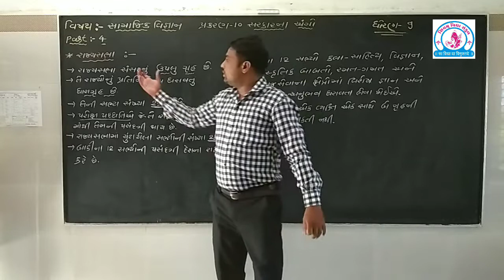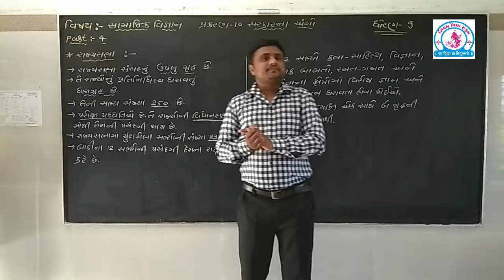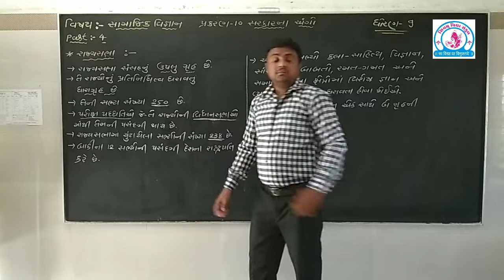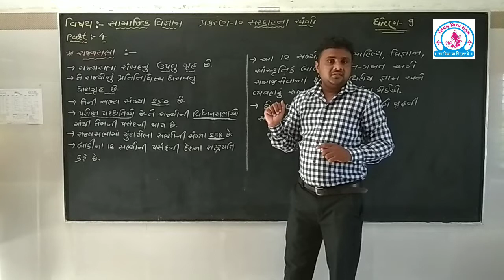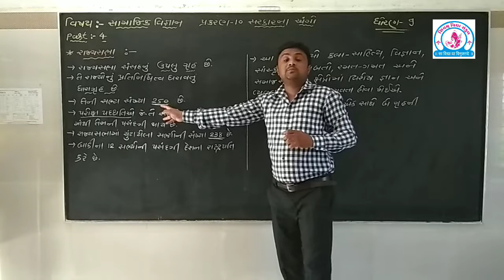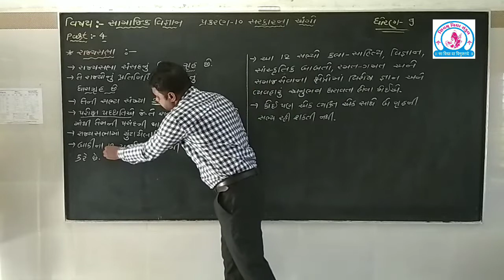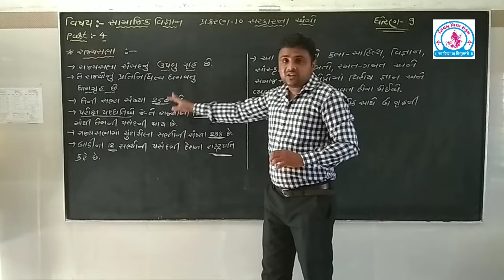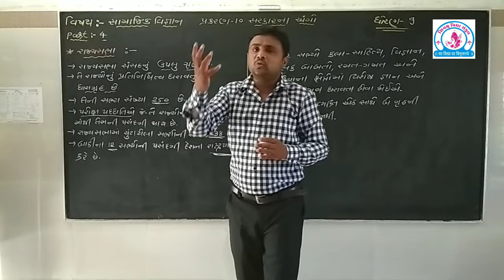શિવમ વિદ્યા સંકુલ-ચિતલ... સામાજિક વિજ્ઞાન.. પ્રકરણ-૧૦ .. સરકારના અંગો.. ધોરણ-૯ .. વિડીયો નં-૪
રાજ્યસભા